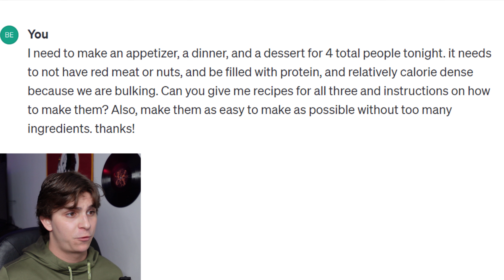I asked AI to cook dinner. (Feat. ​⁠Michael Storen and ​⁠Chélen Smith)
What I learned today is that maybe I'm not as bad of a chef as I thought.

TIMELINE:
00:00 - Intro
00:20 - Rules
01:00 - The Recipes
02:00 - Grocery Shopping
02:30 - Appetizer (Garlic Shrimp)
06:24 - Entrée (Chicken Salad)
10:57 - Dessert (Greek Yogurt)
13:59 - Analysis/Outro